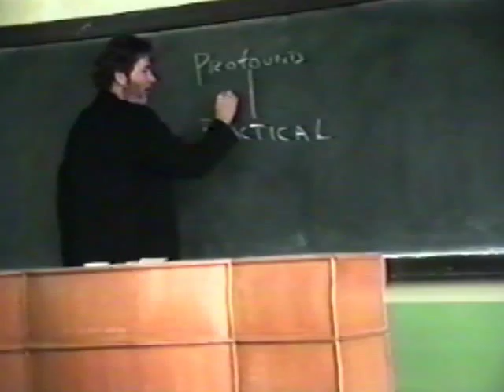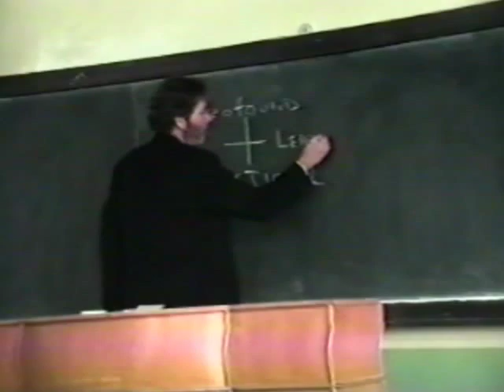Dalian Medical University (China) Part 1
Part 1 from a talk by David Boulton to medical students at Dalian Medical University in Dalian, China in October of 2000.